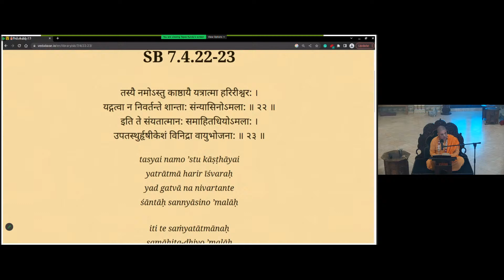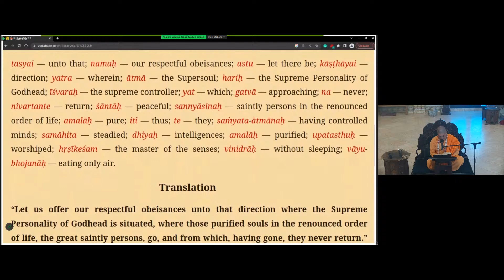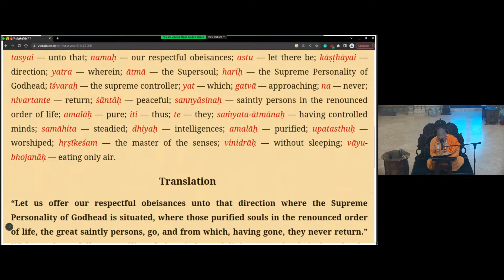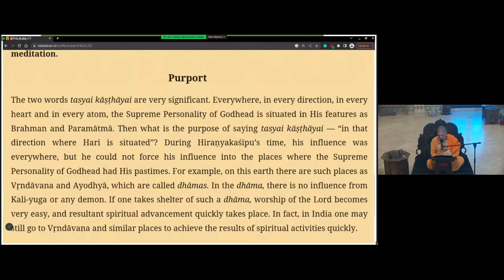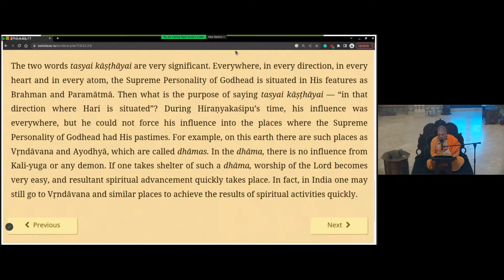Keeping Holy Places Holy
by HG Balarama Dasa 12/19/2023
During Hiraṇyakaśipu’s time, his influence was everywhere, but he could not force his influence into the places where the Supreme Personality of Godhead had His pastimes. For example, on this earth there are such places as Vṛndāvana and Ayodhyā, which are called dhāmas. In the dhāma, there is no influence from Kali-yuga or any demon.